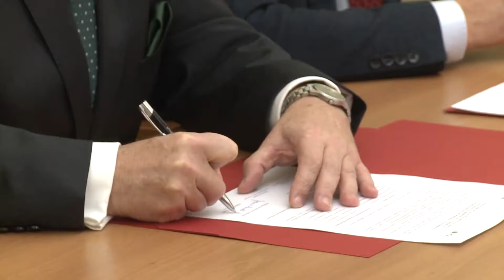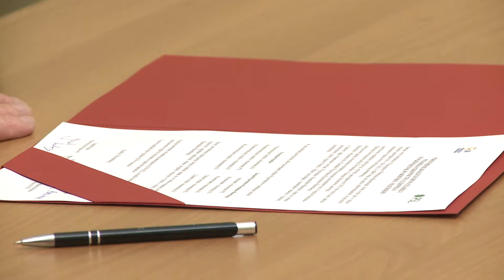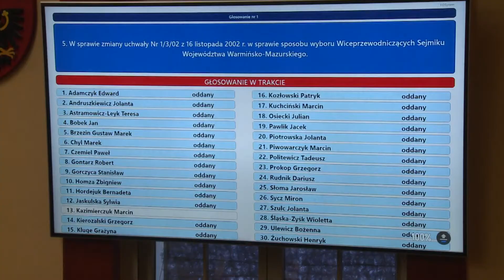Wiadomości Samorządu Województwa Warmińsko Mazurskiego 22 2018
Warmia i Mazury - Magazyn Samorządu Województwa  to cykl materiałów filmowych, które zawierają najważniejsze informacje związane z działalnością samorządu województwa warmińsko-mazurskiego oraz innych samorządów lokalnych.